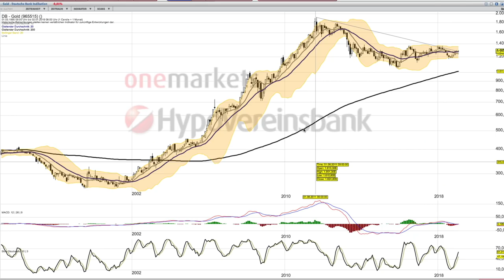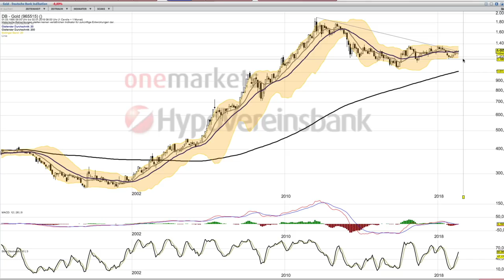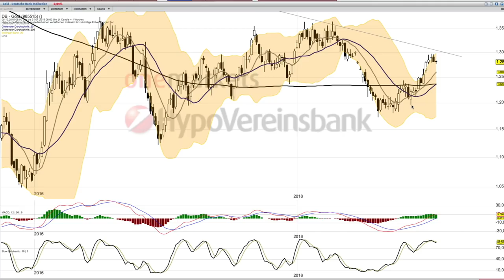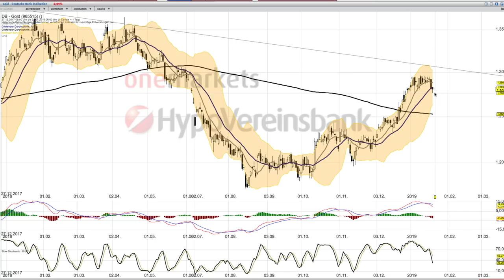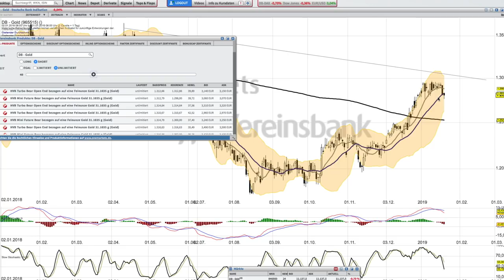Gold Analyse 21 Januar